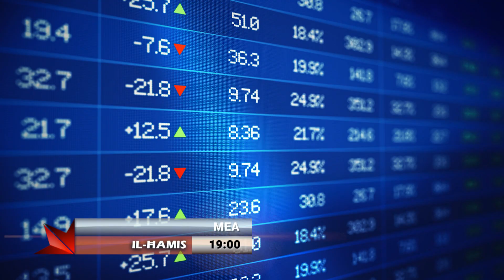MEA S11 EP16 - FINANCIAL PARTICIPATION Promo